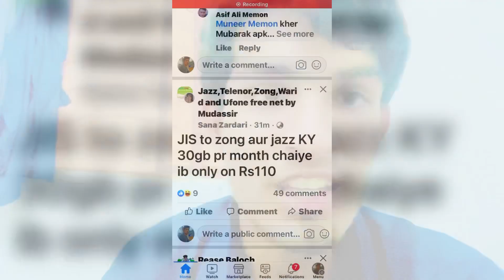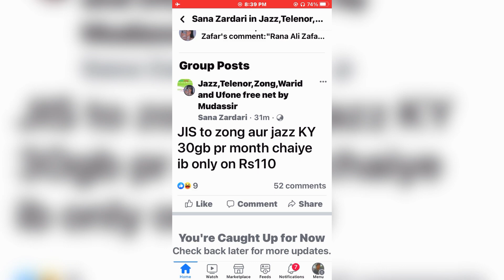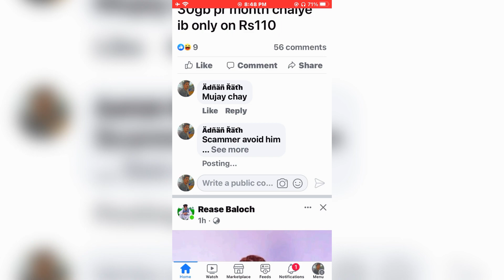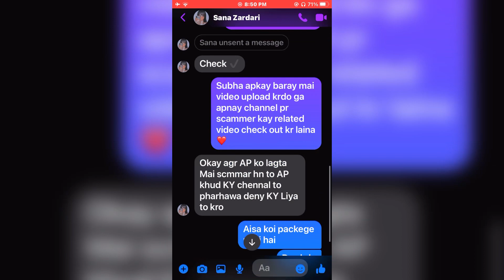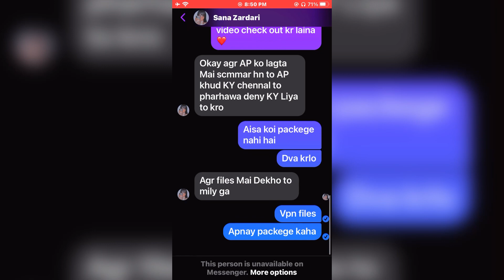Scam on Facebook |~ Caught one more scam 😱|~ Avoid Scam Part 2